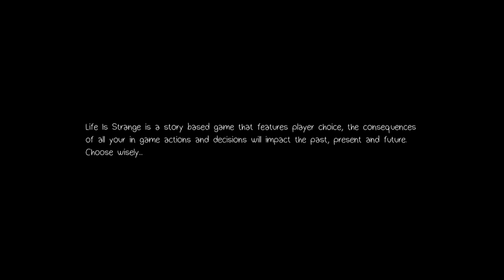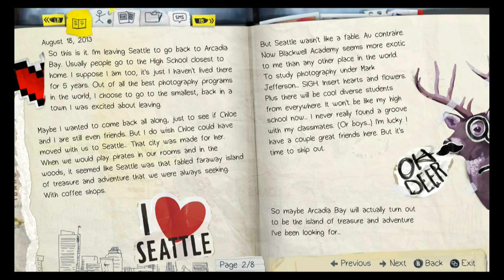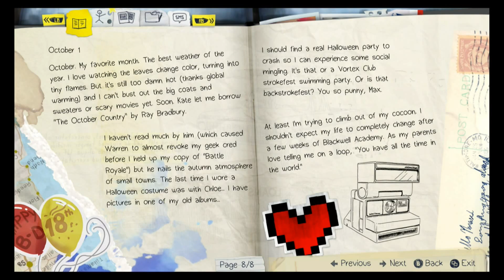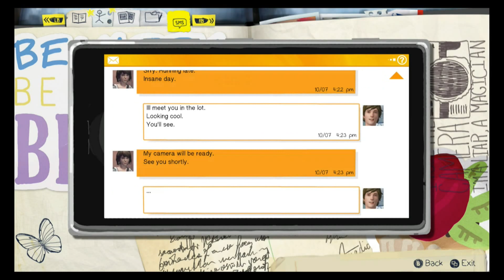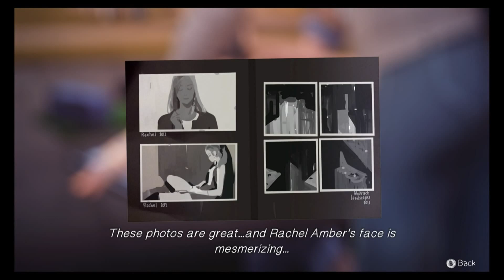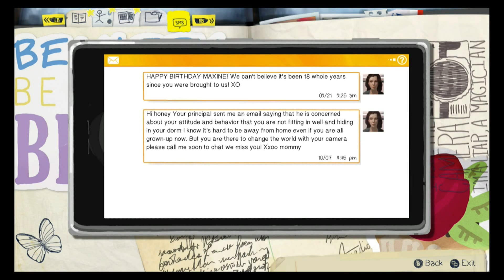I TIME-TRAVEL | Life is Strange Episode 1 Part 1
HEY GUYS! welcome to the first part of Life is strange! this game is amazing!

To All of You - Syd Matters